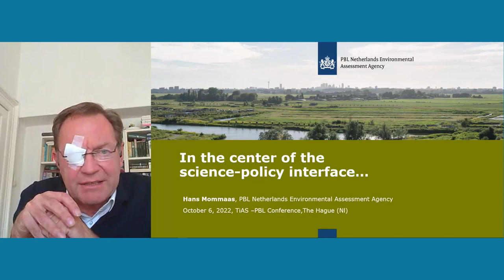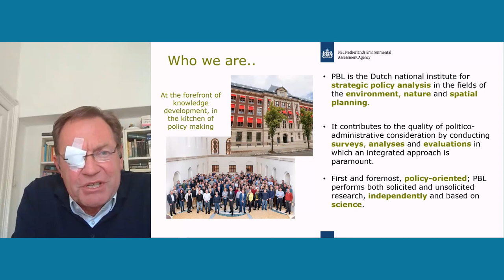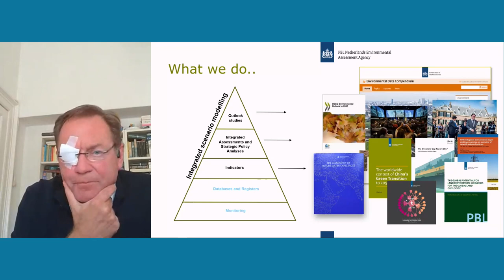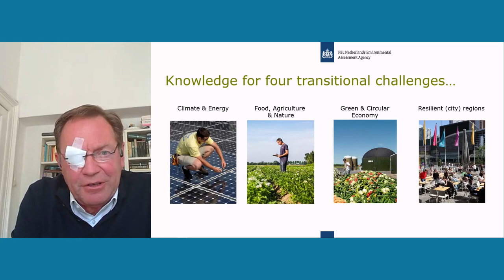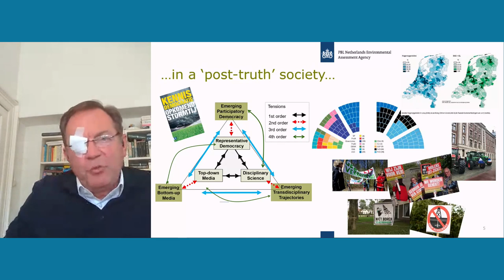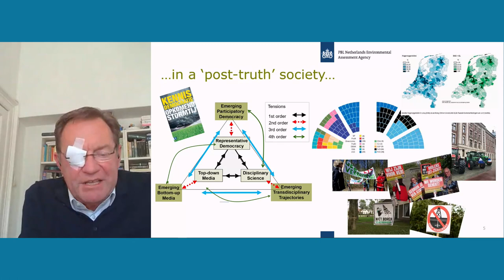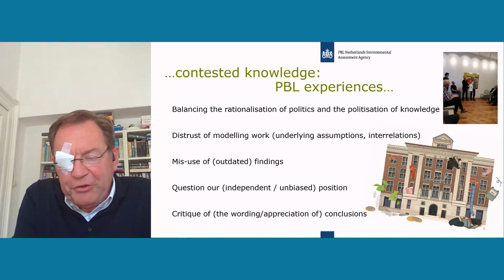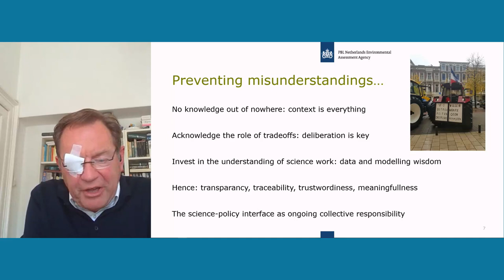In the center of the science-policy interface… - Keynote by Hans Mommaas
Keynote speech by Prof. Hans Mommaas (PBL Netherlands Environmental Assessment Agency), delivered on 6 October 2022 at PBL-TIAS seminar ‘Integrated assessment for environmental policy in the ‘post-truth’ society’. In his lecture, prof. Mommaas shared examples from PBL’s experiences with contested knowledge, emphasizing the importance of context, deliberation and of highlighting trade-offs.